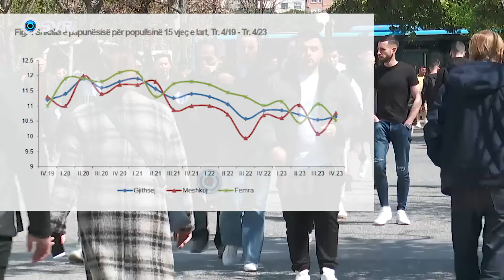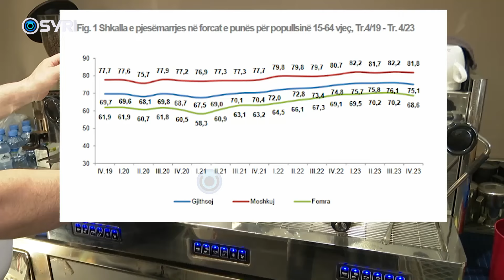Rritet papunësia, pensionistët zëvendësojnë të rinjtë. Flet ekspertja e punësimit Gertjana Hasalla